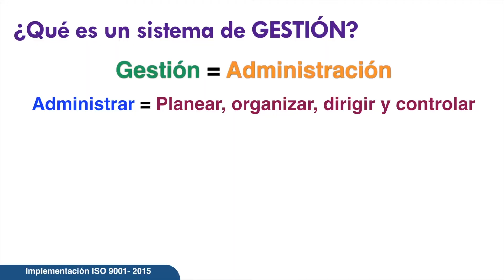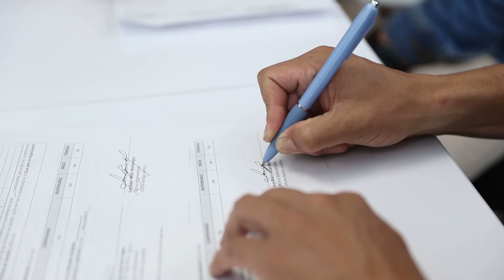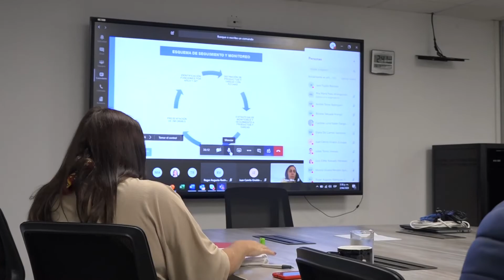Certificación ISO 9001:2015 - Jefe Oficina Asesora de Planeación, Parte 3